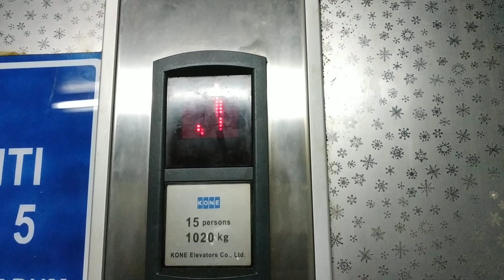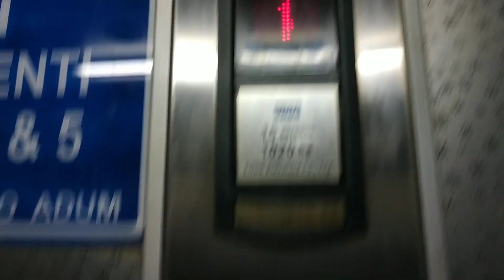KONE Elevator at University of Surabaya (Faculty of Pharmacy - Building FF)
Rare Type

Year Installed : ?
Capacity :15 Pers., 1020 Kg
Floor Serve : 1, 2, 3, 4, 5, 6
Type : Monospace; K-Delta
Camera : Redmi Note 5A

Rating : 7/10 (Noisy Shaft)
Rarity : Rare

Note : THIS ELEVATOR IS ALREADY UNUSED AND DERILECT SINCE 2020